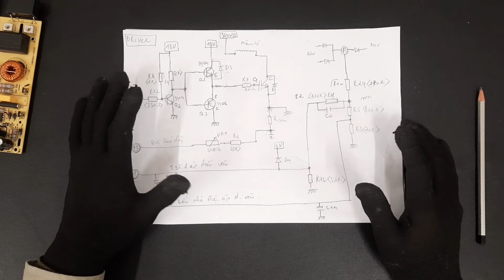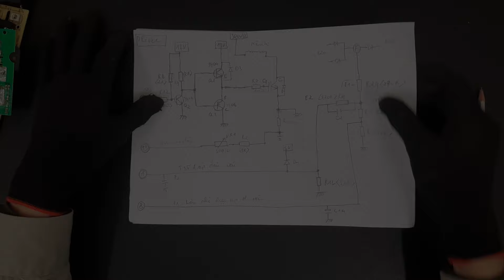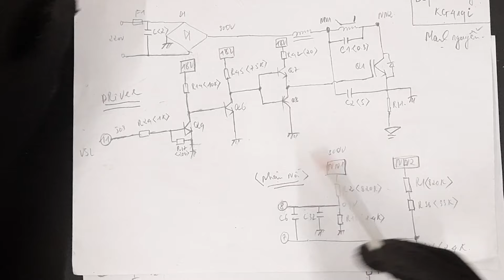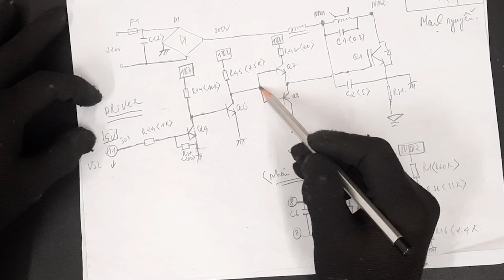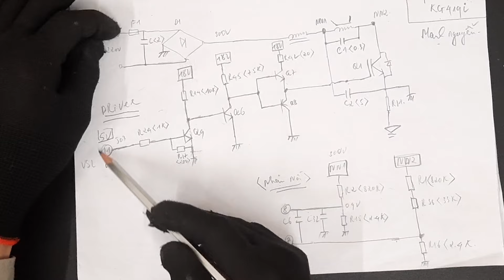Mạch driver bếp từ sử dụng 3 transitor khác mạch driver 4 transitor như thế nào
Mạch driver bếp từ sử dụng 3 transitor khác mạch driver 4 transitor có sự khác nhau về mặt tin hiệu cấp ra từ vi xử lý so với chân G của IGBT. Với mạch driver có 3 transitor thì tín hiệu xuất ra của vi xử lý ngược với tin hiệu chân G của IGBT còn mạch driver sử dụng 4 transitor thì ngược lại  tín hiệu xuất ra của vi xử lý giống với tín hiệu chân G của IGBT.